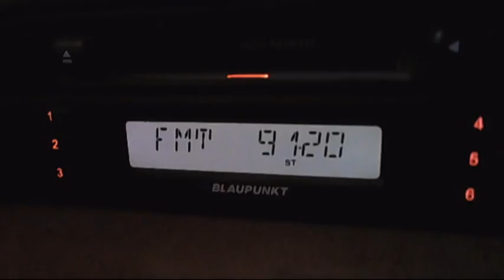fm dx turk sporadic-e on 91,2mhz - 13:28